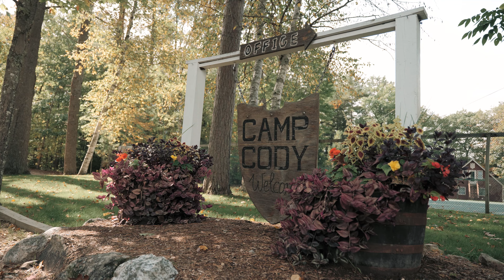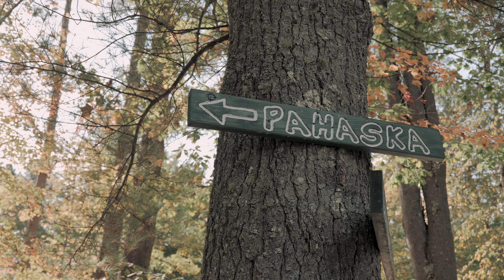A gorgeous lakeside wedding | 2021 (GH5, S1H, Sony A7iii)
We are not just weddings!! Check out other social media and our website for other projects!

Shot with:
Panasonic GH5
Panasonic S1H
Sony A7iii

© 4th Henry Productions, LLC

SyncID: MB01TKXG73MJQBI